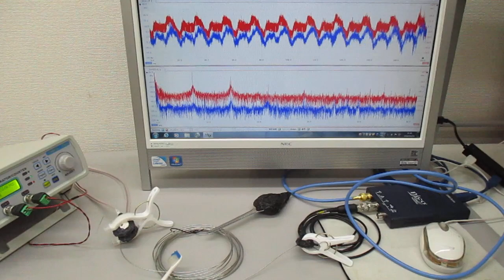音圧測定解析に基づいた超音波発振制御実験（オリジナル非線形共振現象） ultrasonic-labo